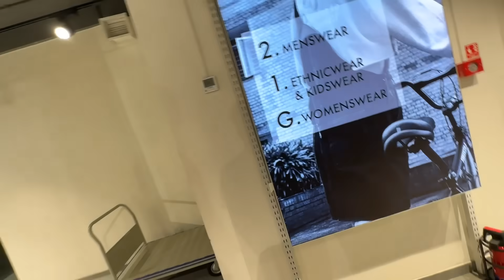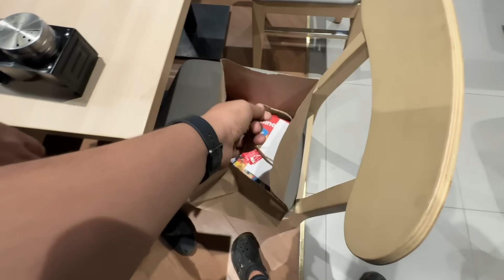Shadi ka Gifts Unboxing kar diwa 🎁